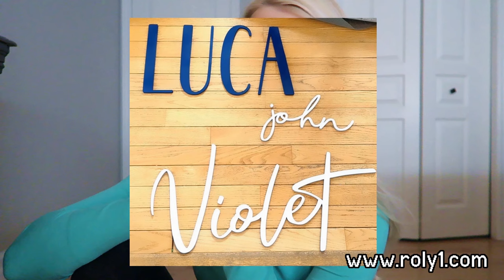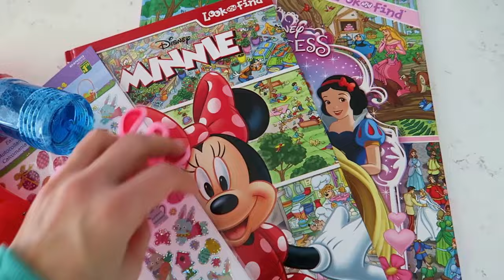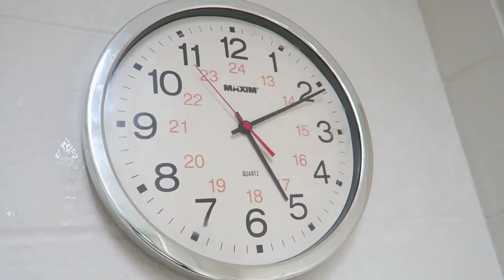My Sleeping Conditions are Not Ideal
Sleeping on the floor in my old apartment is not ideal but it's the only way to keep the kids from being confused!